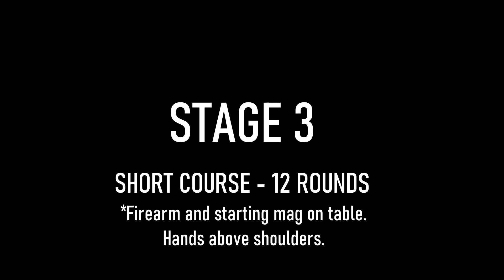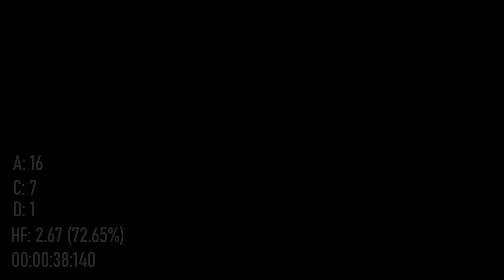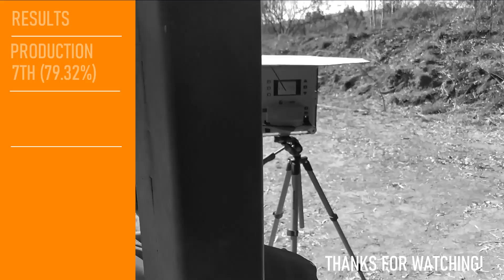IPSC South Africa Level III SA Champs Round 3 2022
This was by far the toughest match of the year. Accuracy and grit was constanty tested across all 17 stages.

I managed to hold my own and take 7th place in Production behind some of the best in the country. EGPSA  took Provincial gold in Production and Silver for B-class.